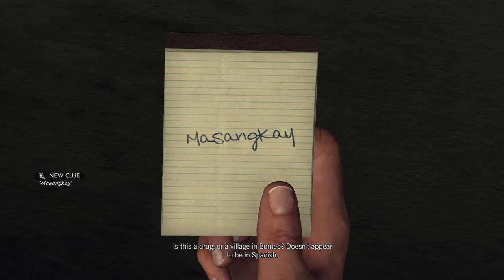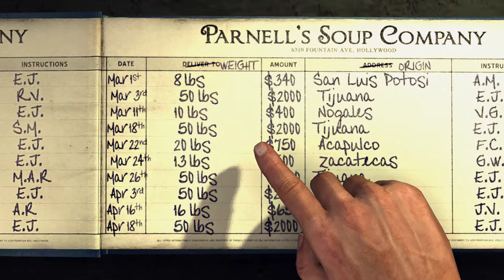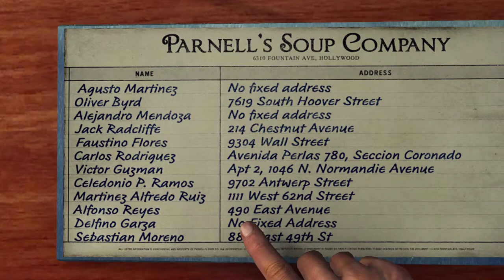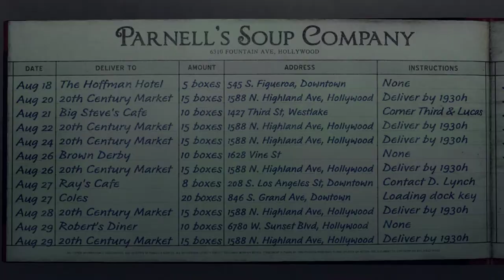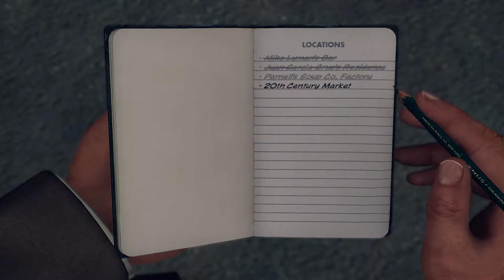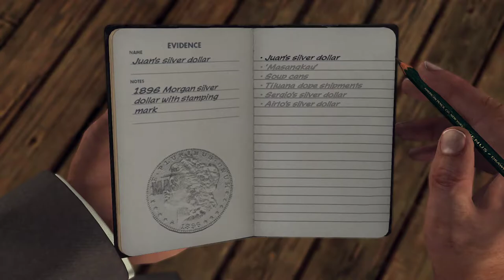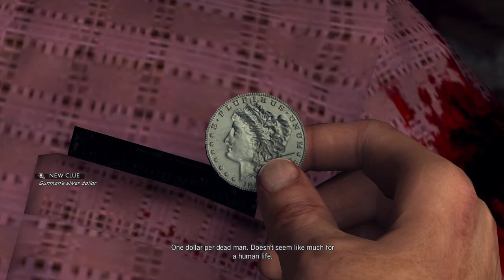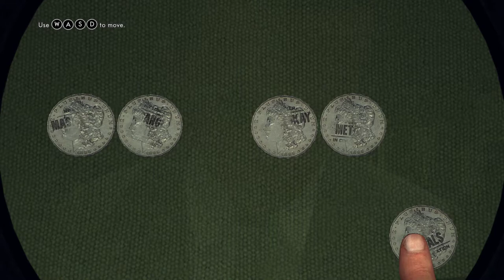L A Noire (ROCKSTAR GAMES) - Part 14 Gameplay No Commentary